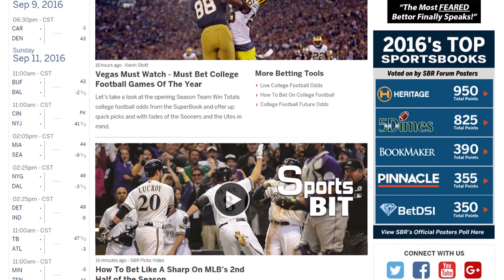Sports BIT | Penn St vs. Michigan | Week 4 NCAA Football Picks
With Penn St. being absolutely crushed as big road dogs, what is the best betting angle for this big matchup? Teddy & Pauly answer that question and give you a sharp perspective on this game. Compare over 200 NCAAF betting sites